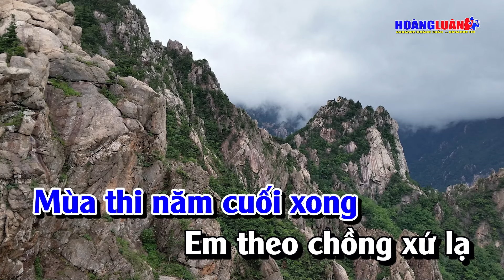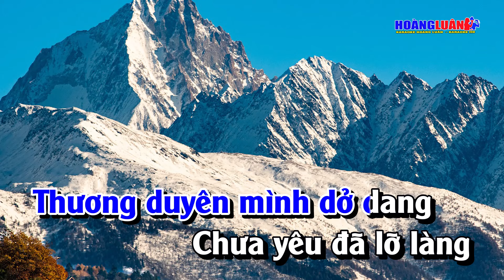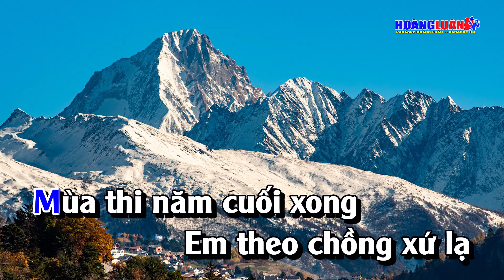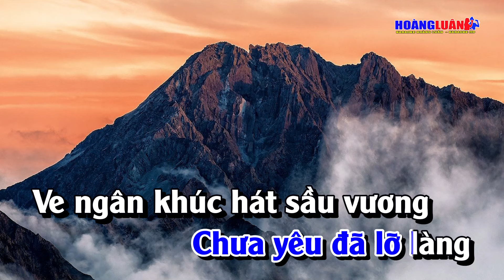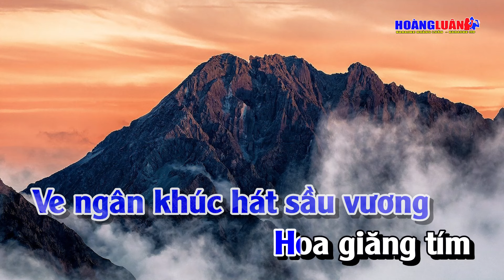Karaoke Đường Tím Bằng Lăng Tone Nam Nhạc Sống Hay Nhất | Hoàng Luân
Bài Hát : Đường Tím Bằng Lăng
Tác Giả :